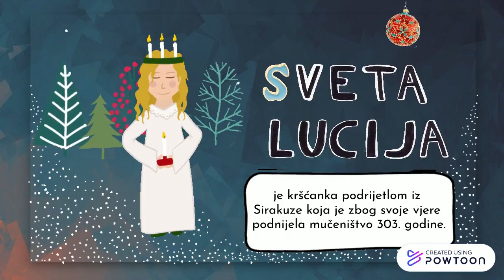Sv. Lucija, 13. prosinca